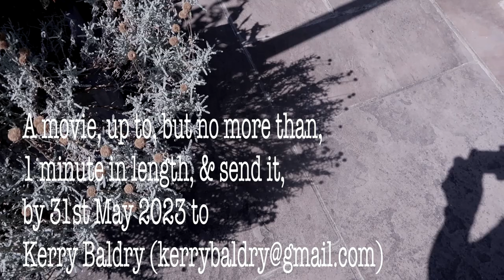Call for one minute moving image works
My friend, the marvellous Kerry Baldry, asked me to make a little promo vid for her call for 1 minute or less moving image works for Vol 11 of her One Minutes project. She gets these anthologies of work shown round the world and many of us have huge reason to be grateful for her generous spirit and hard work. I very much encourage people to submit something whether its your thousandth or your very first movie. Details in the video.